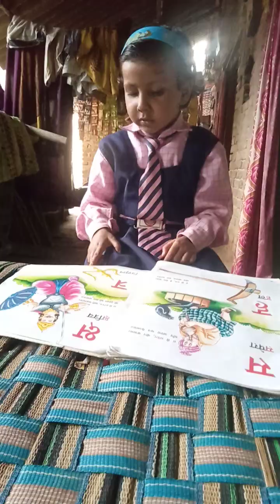छोटा सा अनार मीठा ताजा video #2023